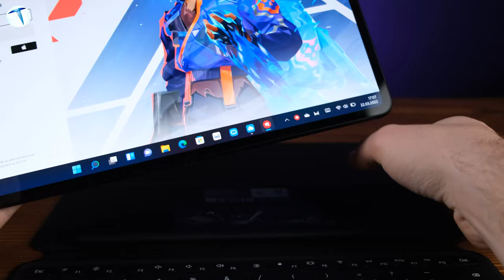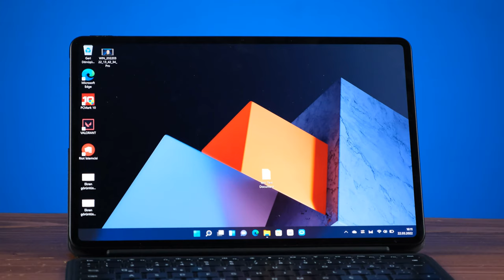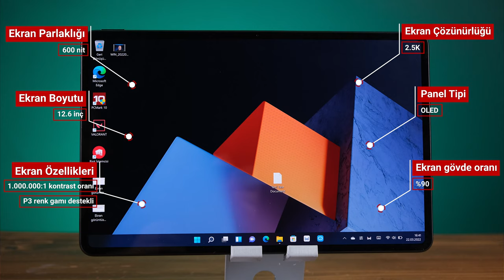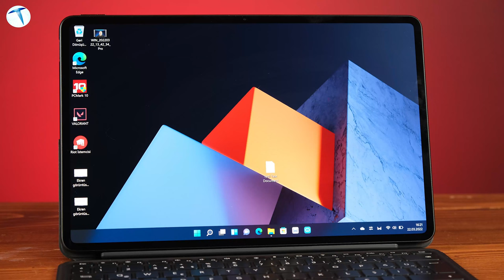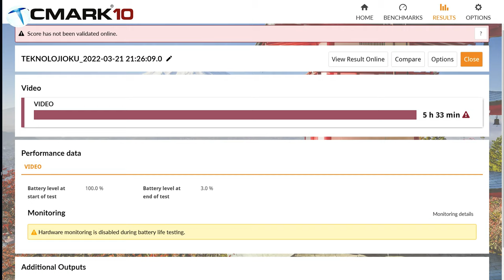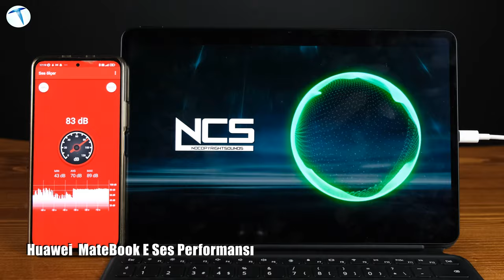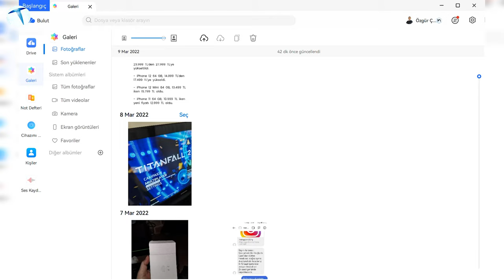Huawei MateBook E: Hem tablet hem Windows'lu bilgisayar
Huawei MateBook E hem tablet hem bilgisayar özelliği ile dikkat çeken bir ilginç bir ürün. Bu ürünle merak ettiklerinizi sizlere paylaşıyoruz.

Konu verimlilik ve üretim olunca taşınabilir bilgisayarların önemi daha da ortaya çıkıyor. Teknolojinin gelişmesiyle küçülen bu cihazlar son yıllarda tablet boyutuna da indirgendi. Huawei özellikle son yıllarda bilgisayar alanında önemli atılımlar yapıyor. Özellikle MateBook serisinde farklı beklenti ve ihtiyaçlara yönelik modeller yer alıyor. Aileye yeni katılan bir model olan Huawei MateBook E, markanın bugüne kadar hiç girmediği bir alandaki ilk modeli. Tablet/dizüstü bilgisayar arasında bir model olan MateBook E, tablet gövdesine bilgisayar gücü sığdırmış farklı bir ürün.

Aslında bu ürün üzerinde Windows 11 işletim sistemi bulunan bir dizüstü bilgisayar. Hem tablet hem bilgisayar olarak kullanılabilen ürün haliyle dokunmatik bir ekrana sahip. Bilgisayarı aynı zamanda Huawei'nin M-Pencil kalemi ile beraber de kullanabiliyorsunuz. Cihaza ilk baktığımda Huawei'nin tablet konusundaki (MatePad ailesinde çok iyi cihazlar var) uzmanlığını bu cihazda da gösterdiğini görüyorum. İlk olarak ekrana bakacak olursam şu özellikleri görüyorum: 12,6 inç boyutunda, yüzde 90 ekran-gövde oranlı, 2.5K çözünürlüklü, P3 renk gamı destekli, 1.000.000:1 kontrast oranlı 600 nit parlaklıkta OLED ekran. OLED ekran gerçekten de renkleri aktarma ve parlak ışık altında kullanılabilme gibi özellikleriyle çok iyi bir performans sunuyor.

Donanım özellikleri
Bilgisayarda 16 GB RAM bulunuyor. Depolama alanı ise 512 GB. İşlemci tarafında ise farklı seçenekler var. 11. nesil Intel Core işlemci (i7 1160G7, i5 1130G7, i3 1110G4) arasında seçim yapabiliyorsunuz. Bize gönderilen sürüm i5 işlemcili idi. i7 ve i5 işlemcili modellerde ek olarak bütünleşik Intel Xe Graphics ekran kartı da bulunuyor.

Thunderbold 4 destekli USB-C bağlantısı

Bilgisayarın en önemli özelliklerinden biri de bu USB-C bağlantısı. Zaten cihazda bir tane USB girişi bulunuyor. Bu giriş Thunderbold 4 teknolojisini destekliyor. Bu da 40Gbps veri aktarımı ve iki adet 4K 60 Hz monitör bağlantı desteği (veya 1 adet 8K 60 Hz monitör desteği) sunuyor. Bu bağlantı özellikle büyük ekran ihtiyacı olanlar için güzel bir seçenek olmuş. Çoğu dizüstü bilgisayarda bile bulunmayan bu özelliğin bu kadar küçük bir tablette bulunması harika bir durum.

PC için Huawei Mobile Cloud

HUAWEI Mobile Cloud Early Bird Kampanyası kapsamında ilk aya özel 200GB ücretsiz depolama alanı teklifinden yararlanabilirsiniz. Tekliften yararlanmak için bu bağlantı üzerinden ücretsiz PC için HUAWEI Mobile Cloud uygulamasını indirin. HUAWEI Kimliğinizle giriş yapın. Telefonunuzda veya tabletinizde Ayarlar - HUAWEI ID hesabı - Bulut - Yükseltme bölümünde ilk ay 50 GB veya 200 GB ücretsiz talep edin ve hem mobil hem de PC cihazlarınızda bulut hizmetinin keyfini çıkarın.

Zaman çizelgesi

00:00 Açılış
00:50 Genel görünüm
02:03 Teknik özellikler
02:47 Kullanım deneyimi
04:48 Hem tablet hem bilgisayar kullanımı
05:15 Parmak izi okuyucu
05:34 Ekran özellikleri
06:34 Teknik bilgiler
06:53 Klavye
07:22 İşlemci
08:00 Oyunlardaki durum
08:31 RAM ve depolama
08:49 Soğutma sistemi ve fan sesi
09:22 Thunderbolt 4 destekli USB Tip C bağlantısı
10:39 Adaptör, pil ve şarj konusu
11:41 Hoparlör ve ses seviyesi
12:35 Kamera özellikleri ve video örneği
13:09 Huawei ekosistem özellikleri
13:57 Huaewi Mobile Cloud
14:58 Fiyat konusu
15;57 Kapanış

Huawei MateBook E

12.6 inç OLED 2560 x 1600 piksel dokunmatik ekran
600 Nits parlaklık
Windows 11 Home işletim sistemi
11. nesil Intel Core i5 işlemci (1130G7)
16 GB RAM
512 GB SSD
13 MP ana kamera
8 MP ön kamera
Thunderbolt 4 desteği
Aynı anda iki monitöre bağlantı verebilme
65 Watt şarj adaptörü
Parmak izi okuyucu
M-Pencil desteği
110-160 derece ayarlama açısı
42 Wh pil
Wi-Fi 6
Bluetooth 5.1
709 gram ağırlık
17.999 TL